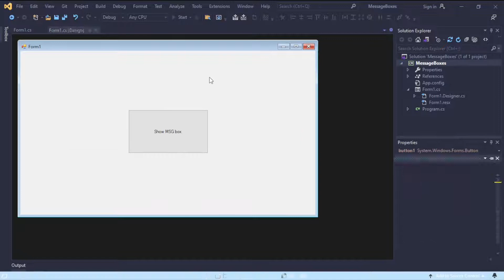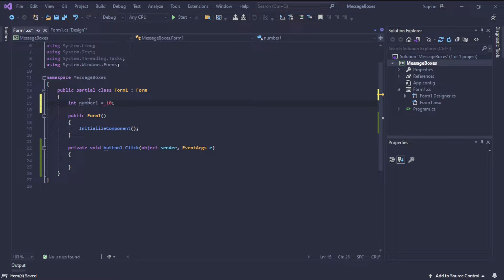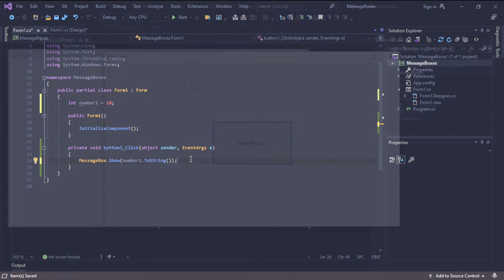C# message boxes!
This video is a tutorial on using C# message boxes in your projects!
We are using Visual studio 2019 in this video!

Recording: OBS
Editing: Shotcut
Programming: Visual studio Community 2019 (C#)
Programming: PyCharm, Visual Studio Code (Python)
Notes: Notepad++
Browser: Brave
icons: Pichon

✪✪✪✪✪ Thumbnail ✪✪✪✪✪
Canva.com

✪✪✪✪✪ PC specs ✪✪✪✪✪
CPU: Intel Core i7-3630QM
GPU: AMD Radeon HD 7670M
RAM: 8gb of DDR3 ram
240gb SSD

mouse: Bloody a60
keyboard: ASUS TUF gaming K1
mouse pad: Volcano (~100cm x 35cm)
1 monitor: laptop one (17 inch)
2 monitor: random cheap monitor (20 inch)